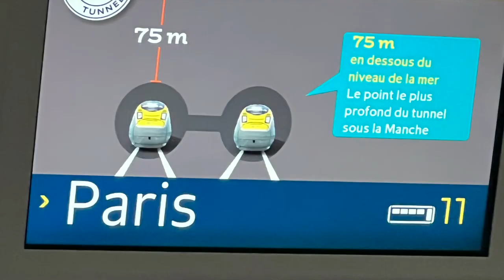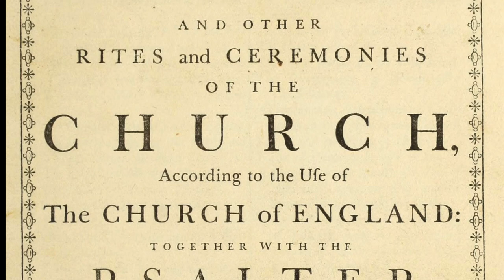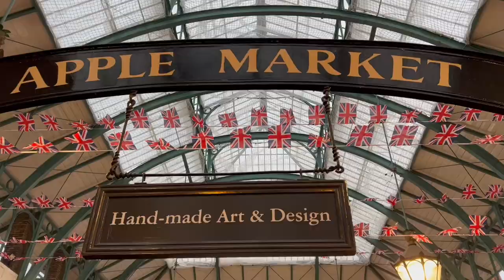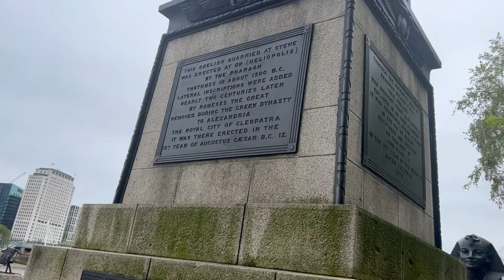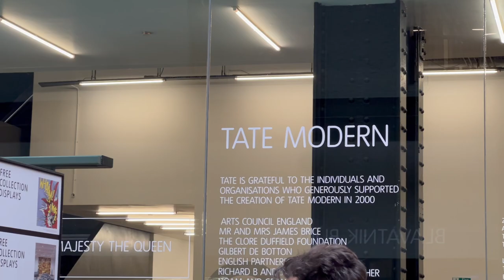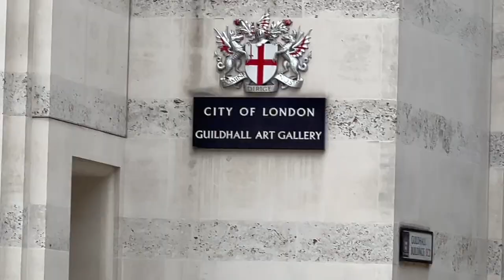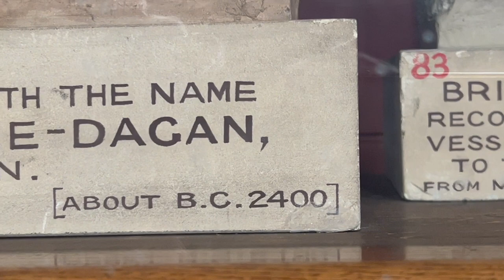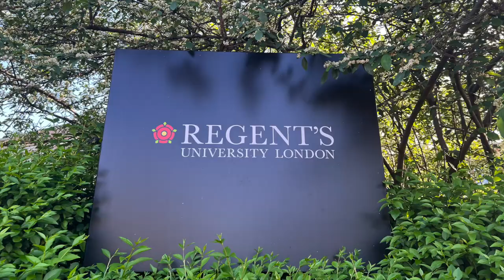Documentary London 2023 for school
Short description of the city of London for tourists and others